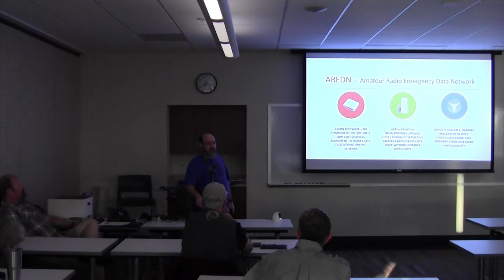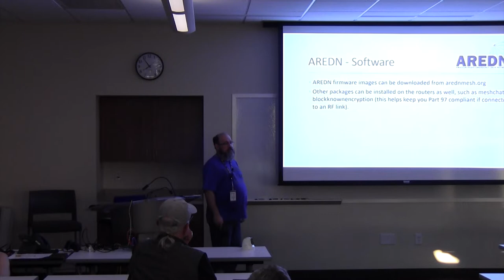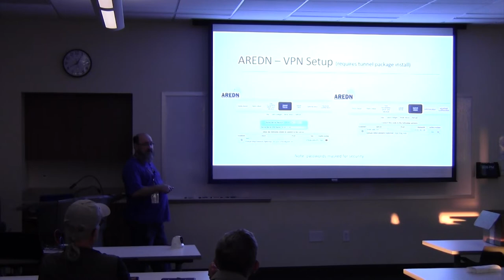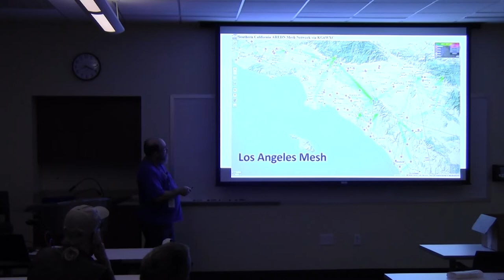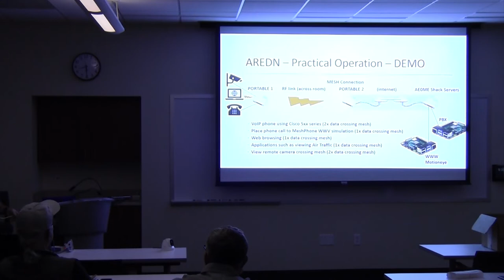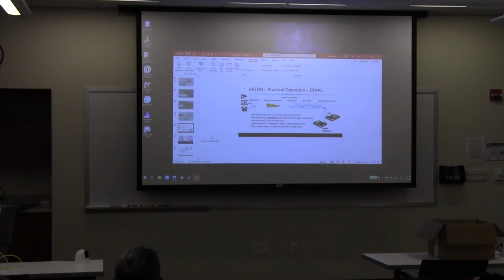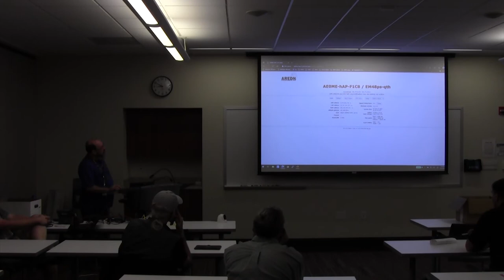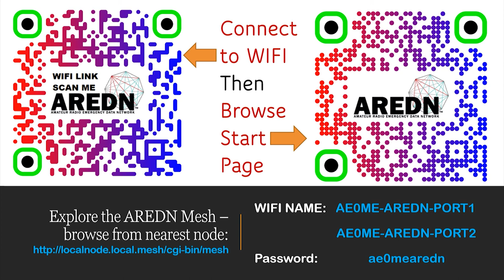Mark Hall - AREDN May 2022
AREDN Presentation at May 2022 General Meeting